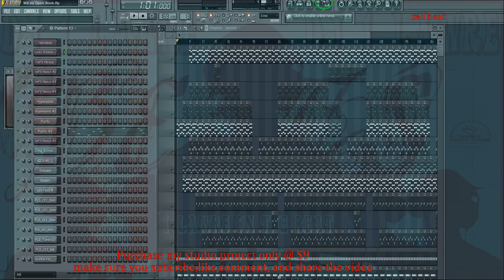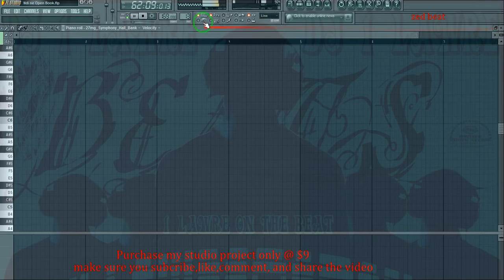how to make zambian dancehall on fl studio with 1 lawre